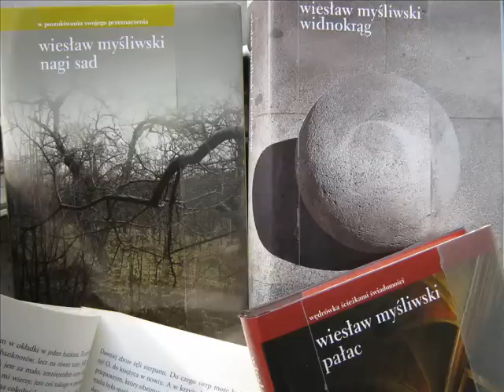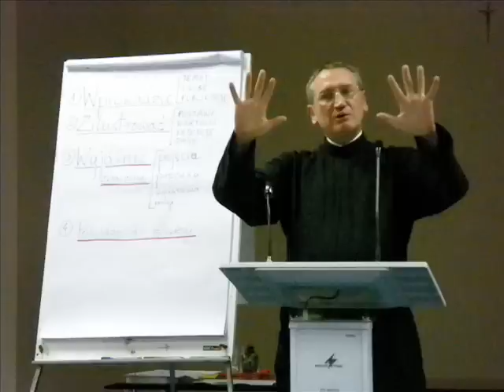Miłość i Ten Trzeci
Fragment książki Wojciecha Żmudzińskiego SJ, Niebo jest w nas, Łódź 2011